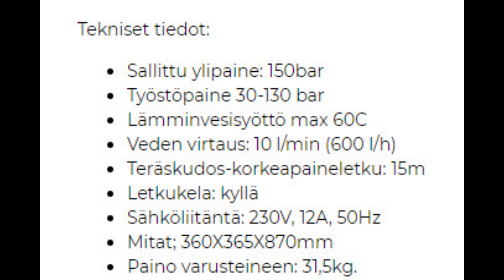Kränzle 1152 TST painepesurin käyttöönotto 27.3.2021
Edellinen pesurini oli saman merkin malli HD 10/120, jonka ostin vuonna 2010.
Palveli erinomaisesti ja siitä sai vielä hyvän hinnan pois myytäessä. Laadukkaisiin työkaluihin kannattaa sijoittaa.

1152-pesurista löytyy täyspysäytys-järjestelmä joka sammuttaa moottorin heti kun käynnistyskahva vapautetaan. Kun käynnistyskahvaa painetaan uudelleen, moottori käynnistyy välittömästi. Moottori ja pumppu ovat käynnissä vain kun niitä todella tarvitaan, joten moottorin kuluminen ja melu vähenevät.
Lisäksi pesurissa on kuivakäyntivarmistus, ohituskäyttö ja mahdollisuus paineensäätöön pestävän kohteen mukaan.
Korroosiovapaa rakenne takaa helpon ja turvallisen säilytyksen. Messinkinen pumpun pääty, ruostumattomasta teräksestä valmistetut keraamipinnotteiset männät sekä induktiomoottori.

Sisältää koneen lisäksi painepistoolin, suihkuputken 400mm, turbovasarasuuttimen 400mm, teräskudos-korkeapaineletkun letkukelalla 15m ja lisäaineinjektorin. Veden nimellisvirtaus 10 litraa minuutissa. Portaattomasti säädettävä työpaine 30-130 bar. Sallittu ylipaine 150 bar.

Tekniset tiedot:
Sallittu ylipaine: 150bar
Työstöpaine 30-130 bar
Lämminvesisyöttö max 60C
Veden virtaus: 10 l/min (600 l/h)
Teräskudos-korkeapaineletku: 15m
Letkukela: kyllä
Sähköliitäntä: 230V, 12A, 50Hz
Mitat; 360X365X870mm
Paino varusteineen: 31,5kg.